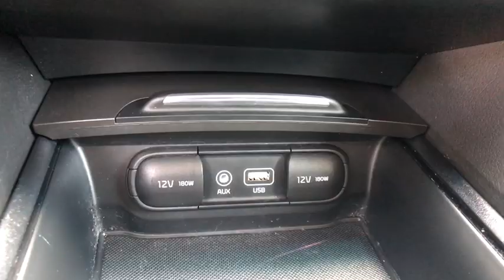2016 Kia Optima Danbury, Newtown, Ridgefield, Brookfiels, New Fairfield, CT K2285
Used 2016 Kia Optima available in Danbury, Connecticut at Danbury Automotive. Servicing the Newtown, Ridgefield, Brookfiels, New Fairfield, CT area.
2016 Kia Optima 4dr Sdn LX - Stock#: K2285 - VIN#: 5XXGT4L3XGG030036

Danbury Automotive
100-102 Federal Road

LX trim. EPA 35 MPG Hwy/24 MPG City! PRICED TO MOVE $1400 below NADA Retail! Excellent Condition CARFAX 1-Owner LOW MILES - 21654! iPod/MP3 Input Bluetooth CD Player Alloy Wheels Back-Up Camera Satellite Radio AND MORE!br /br /KEY FEATURES INCLUDEbr /Back-Up Camera Satellite Radio iPod/MP3 Input Bluetooth CD Player. MP3 Player Keyless Entry Remote Trunk Release Child Safety Locks Steering Wheel Controls. Kia LX with Snow White Pearl exterior and Black interior features a 4 Cylinder Engine with 185 HP at 6000 RPM*. Serviced here Non-Smoker vehicle. br /br /EXPERTS ARE SAYINGbr /KBB.com explains If youe looking for a good midsize-sedan value one with plenty of modern features sharp styling good driving dynamics and a roomy interior  yknow the works  then the 2016 Kia Optima hits all the right buttons.. Great Gas Mileage: 35 MPG Hwy. br /br /AFFORDABILITYbr /This Optima is priced $1400 below NADA Retail. Approx. Original Base Sticker Price: $22100*. br /br /Vehicle price includes Dealer Finance Rebate of between $500-$750 dollars. This rebate is only available to finance customers. Customers paying cash are not eligible for this discount and vehicle price is subject to change. See dealer for full offer deta Pricing analysis performed on 7/15/2019. Horsepower calculations based on trim engine configuration. Fuel economy calculations based on original manufacturer data for trim engine configuration. Please confirm the accuracy of the included equipment by calling us prior to purchase. br /